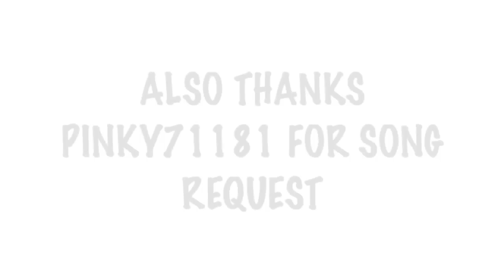Boom Clap Roblox Music Video (with fans) 1,000 Subscribers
This music was manly to celebrate 1k subscribers and thx to all the fans that took their time to be in our music video!